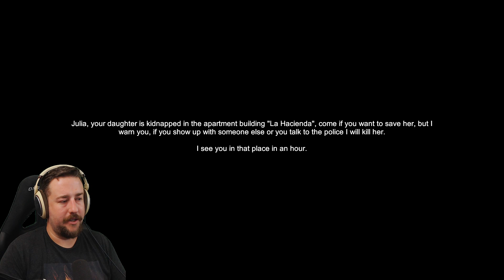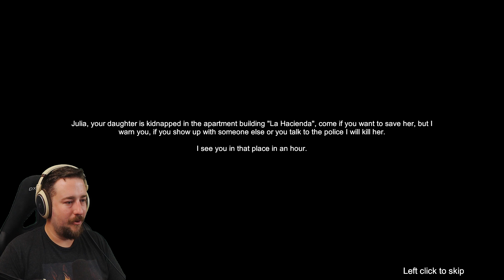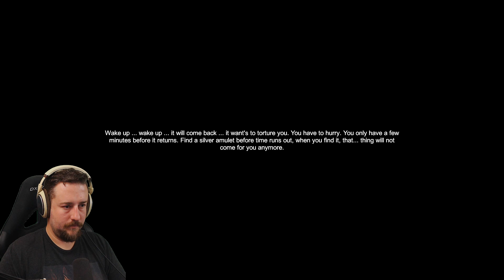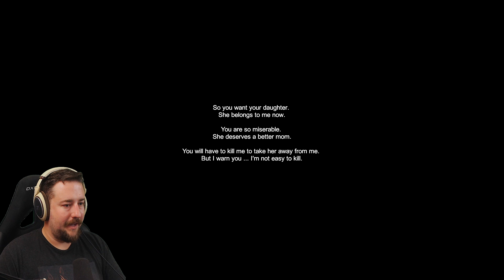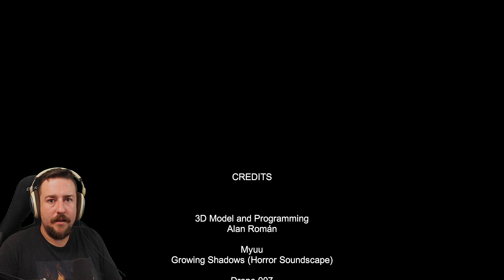INDAGAR - I PACK A CHAINSAW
Limp Bizkit plz